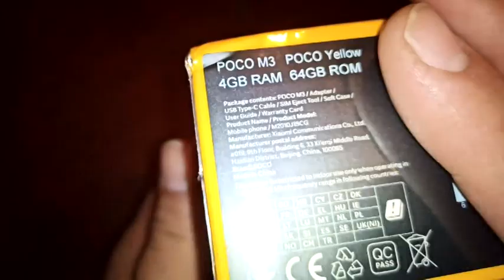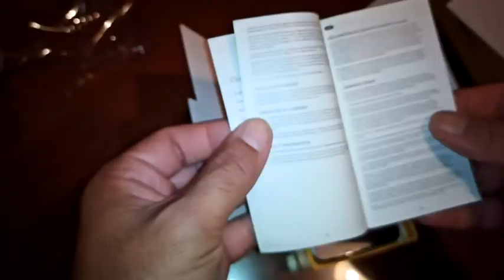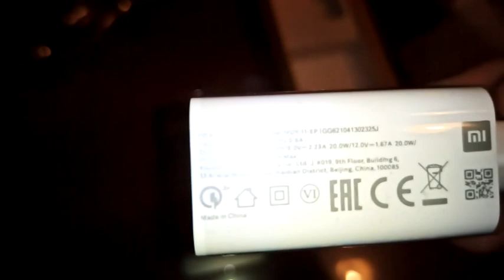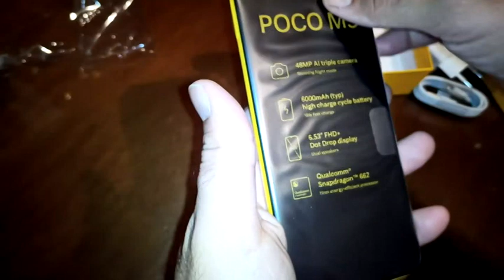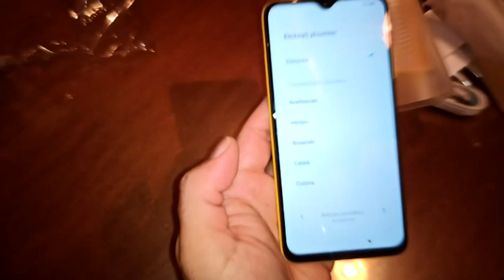POCO M3 Global Version 48MP Triple Camera 6000mAh 6.53" 4GB RAM 64GB ROM from Banggood|Geartechgr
Δες το unboxing από το εκπληκτικό Poco M3 και πες μου την άποψή σου στα σχόλια ...
Αν θέλεις να αποκτήσεις  το Poco M3  δεν έχεις παρά μόνο να ακολουθήσεις το παρακάτω link ...

Στο instagram ...

Ευχαριστώ πολύ .